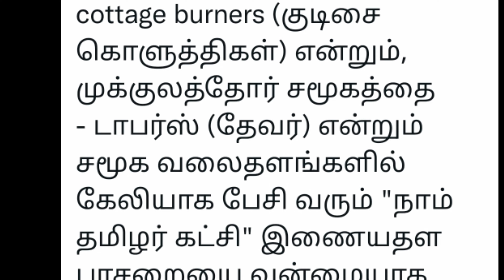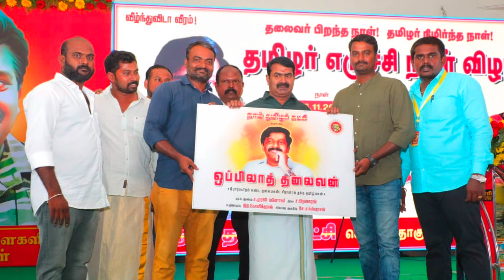நாம் தமிழர் கட்சியில் பயணித்த தம்பிகள் சீமான் மீது அவதூறு பரப்புவது ஏற்புடையதா ? | Seeman | Dmk